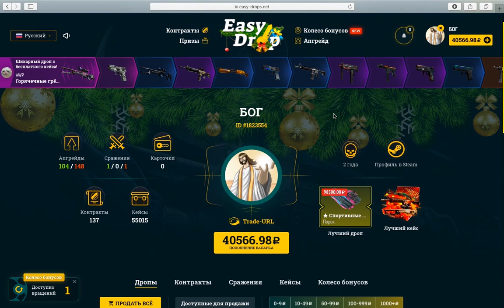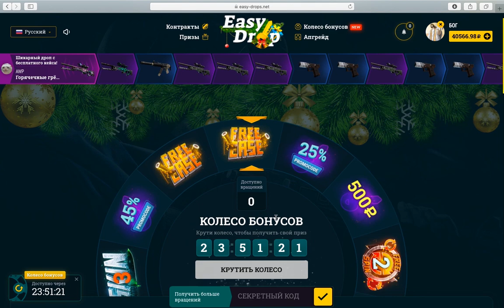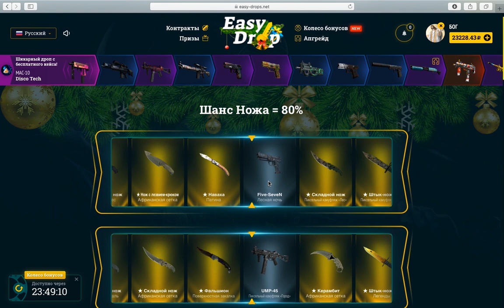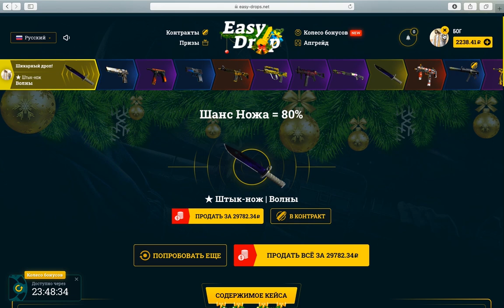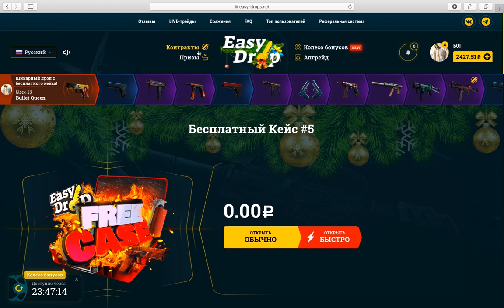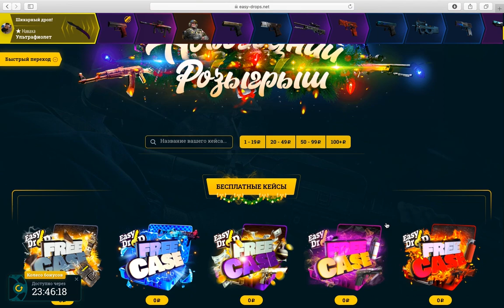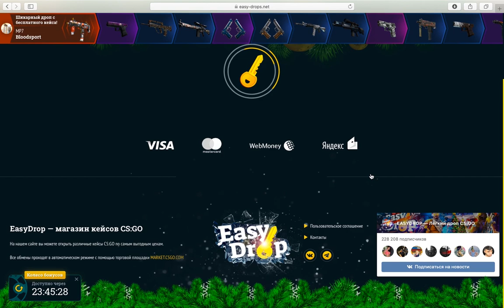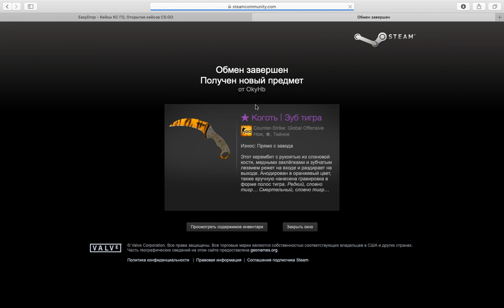👑 EASYDROP - КЕЙС ШАНС НОЖА 80% ОТДАЛ МНЕ 3 НОЖА ЗА 90 000 РУБЛЕЙ!